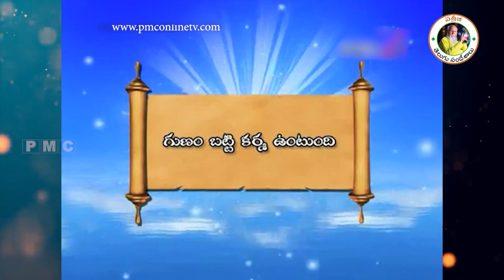ప్రకృతి - పురుషుడు | Patriji Telugu Sandesalu